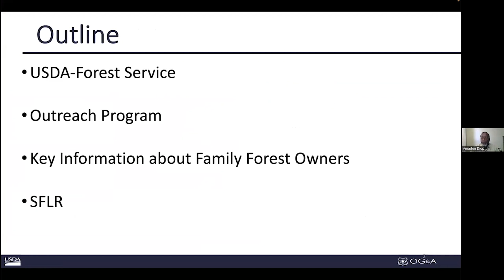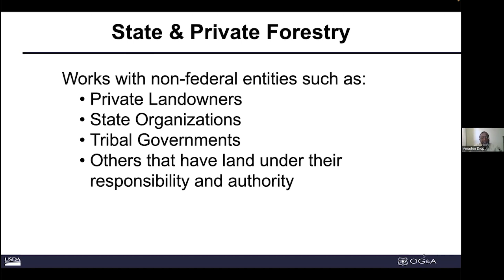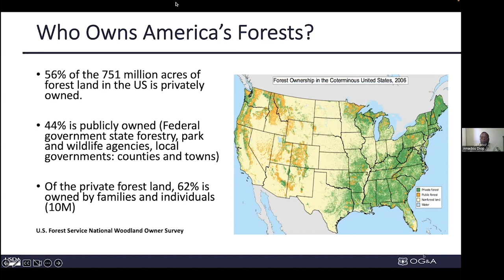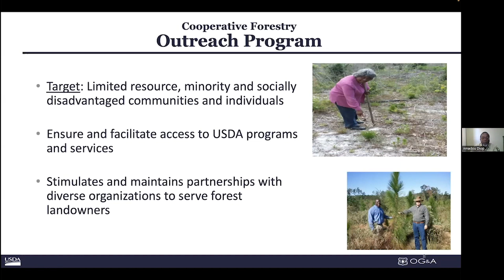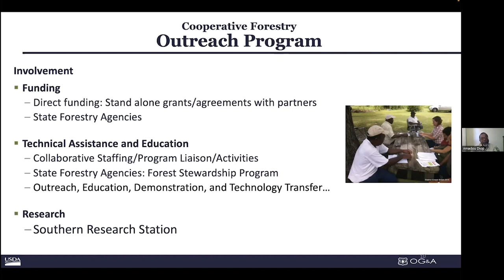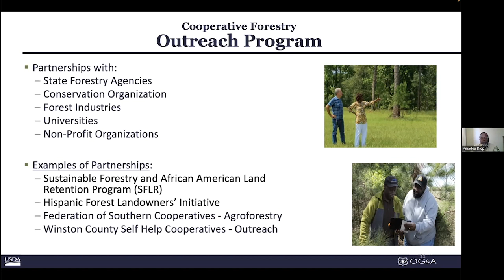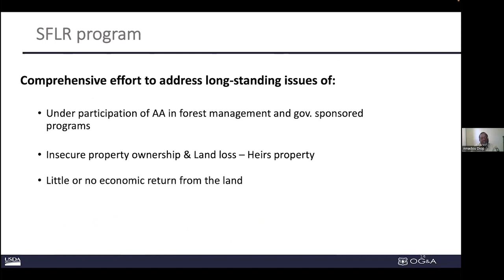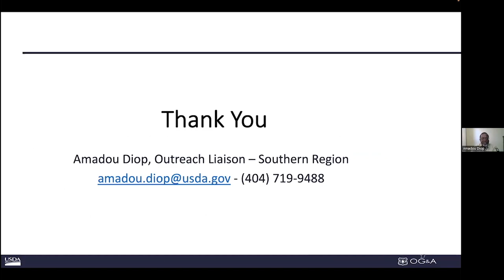Forestry Panel Presentations – HFAP Symposium 2022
In mano-Y-ola LLC’s 4th Hispanic Farmers and Agricultural Professionals Symposium, Delie Wilkens, Program Analyst for the Endowment for Forestry and Communities, moderates a panel of forestry experts on their experience and initiatives. She is joined by Amadou Diop, Outreach Liaison for the U.S. Forest Service; Sam Cook, Executive Director of Forest Assets for NC State University College of Natural Resources; Kedren Dillard, a Sustainable Forestry and African American Land Retention Network (SFLR) Landowner; and Arjun Durr, Director of Product Development for the American Forest Foundation.

Subscribe to our mano-Y-ola channel, and visit our to learn more about our annual Symposia; outreach to Hispanic farmers, foresters, and landowners; and virtual and travel internship opportunities for young future Hispanic agricultural professionals.

Join us next year for our 5th Annual Symposium!